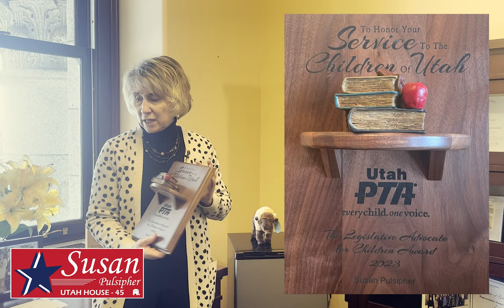Susan Pulsipher Legislative Update Jan 27, 2023 YouTube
An update on week 2 of the 2023 Legislative Session.  I talk base budgets, HB16, and the importance of your feedback.